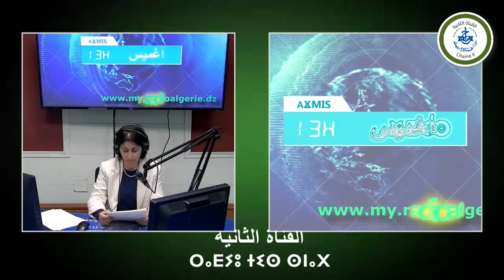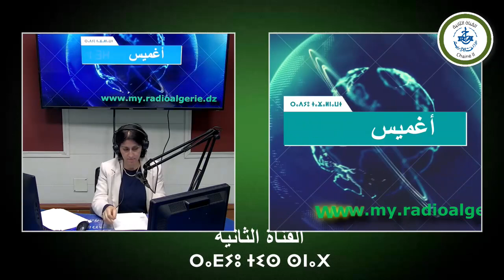AƔMIS N 13 H du 23 mai 2023